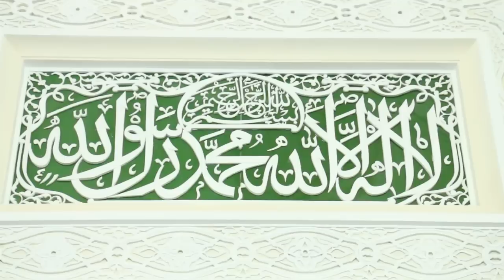Таровеҳ суҳбатлари (18-кун). Аллоҳ таоло қиёматда назар солмайдиган 3 тоифа | Исҳоқ Муҳаммад